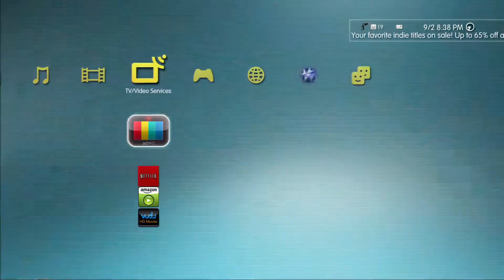DC Universe Online gameplay Ps3 HD WalkThough 8)